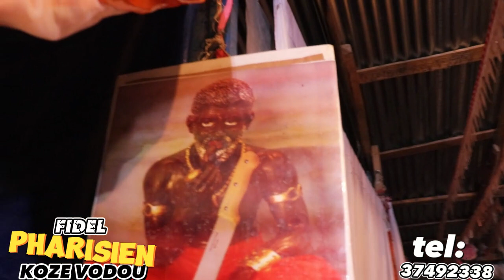VIN GADE KALITE DE MIRAK KADJA BOSOU FE KAY OUGAN wesley